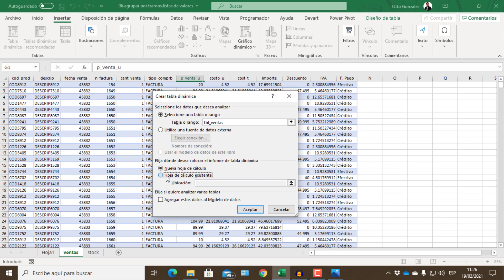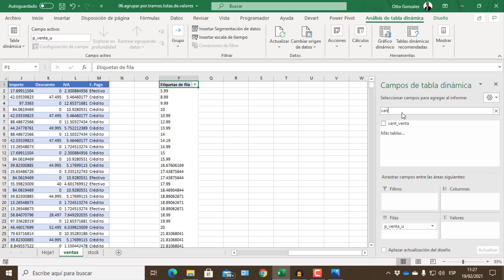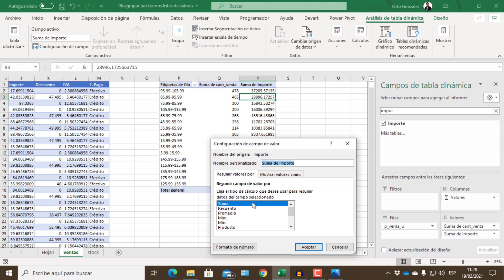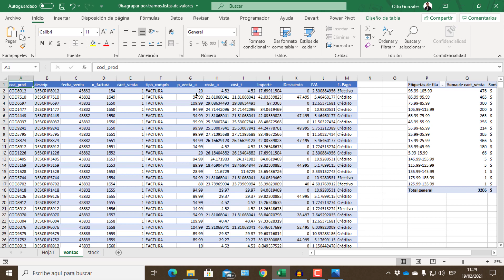06. Agrupar por tramos Listas de Valores | Curso Esencial de Tablas Dinámicas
La agrupación por tramos es una caracterísitica muy importante en las tablas dinámicas, ya que nos permites obetener resultados inmediatos, que sería engorroso hacerlo de forma manual. Ahí es donde se marca la diferencia entre ser productivo o gastar el tiempo de forma innecesaria.